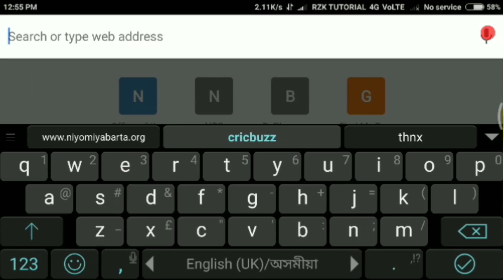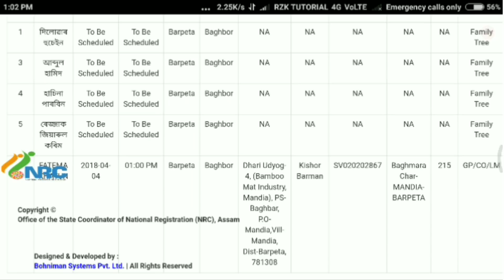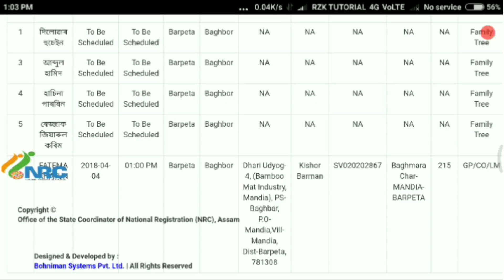NRC hearing centre Today NRC latest news for Assam NRC,NRC new updates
NRC ৰ প্ৰথমখন খচৰাত আপনাৰ নাম আছে নে
 নাই ?  তলত দিয়া ৪ টা লিংকৰ ভিতৰত যিকোনো এটা লিংকৰ পৰা
 আপোনাৰ নাম আছে নে নাই চাব পাৰিব।

 যদি আপোনাৰ নাম নাথাকে তেন্তে চিন্তাৰ একো
 কাৰণ নাই কিয়নো  এয়া কেৱল আংশিক খচৰাহে।